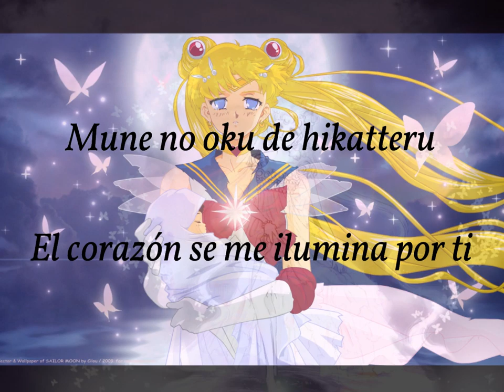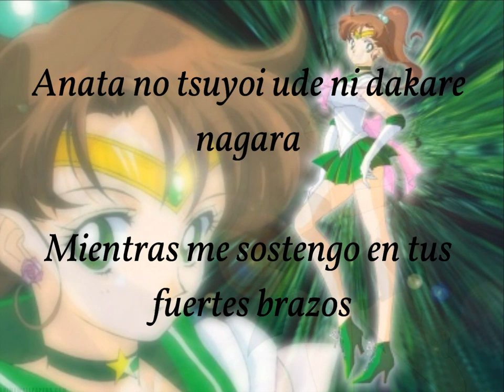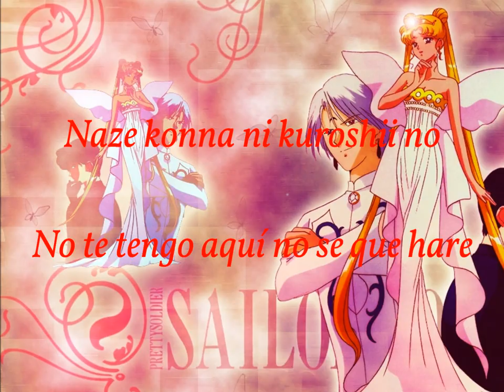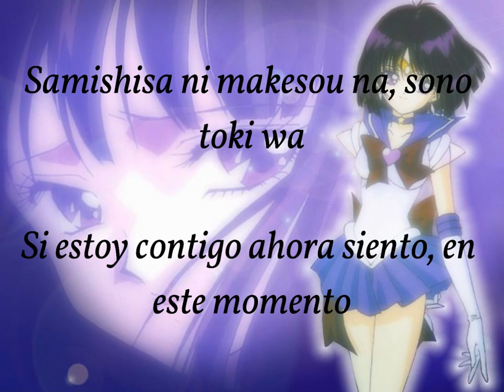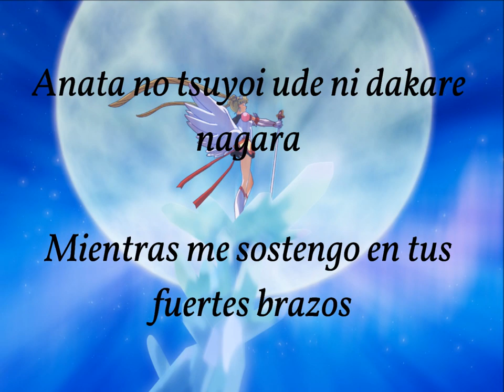Watachi Tachi ni naritakute (KARAOKE) Miwako Fujitani Versión 1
KARAOKE.

Canción: Watachi tachi ni naritakute
Artista: Miwako Fujitani
Anime: Sailor moon
Ending
Traducción al español: Quiero estar junto a ti

Letra: fandub yo